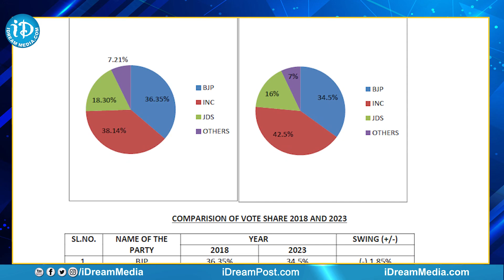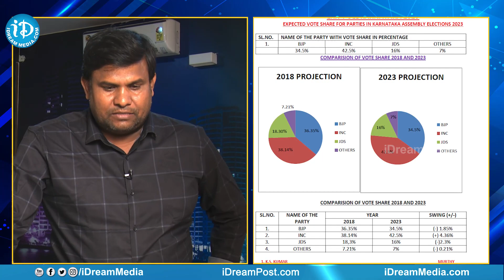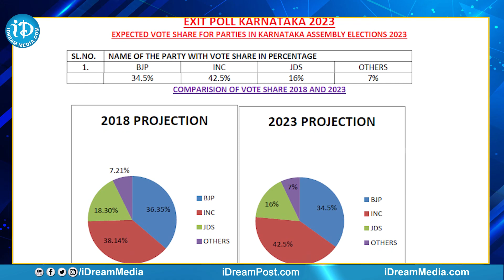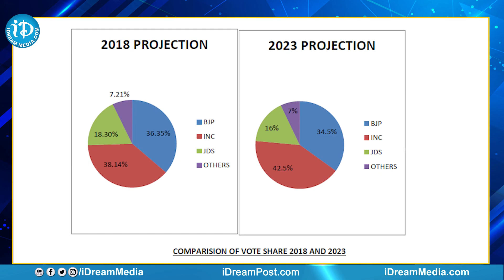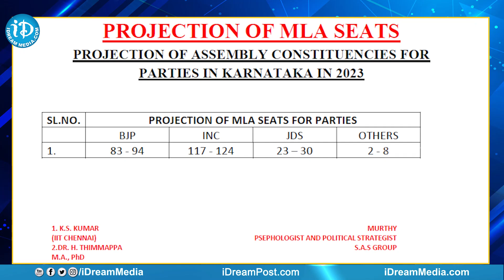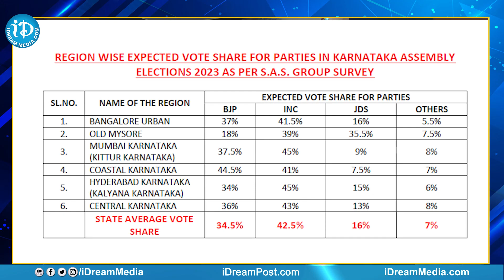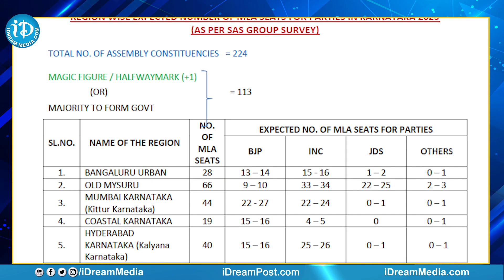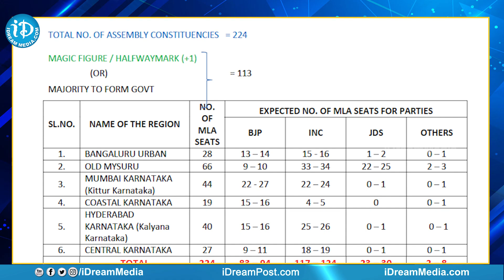కర్ణాటకలో గెలుపెవరిది? ఎగ్జిట్ పోల్స్ పై ఎక్స్‌క్లూజివ్‌ రిపోర్ట్|Karnataka Exit Poll Survey |iDream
Karnataka Athma Sakshi Exit Poll Survey - Editor Tirumal